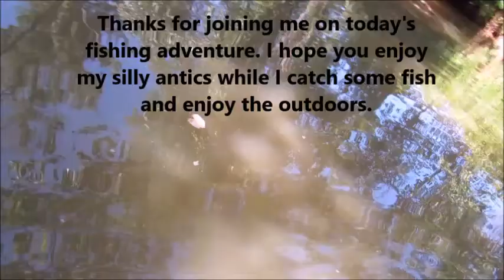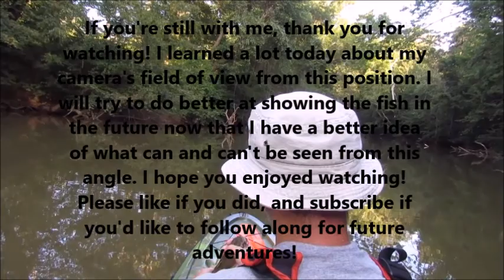Live catfish action! One BIG Channel Cat!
Back in the Alamance Creek fishing for more catfish. First time out with the new DIY camera mount. Caught several and had a great time!